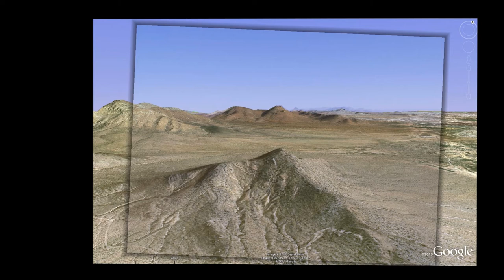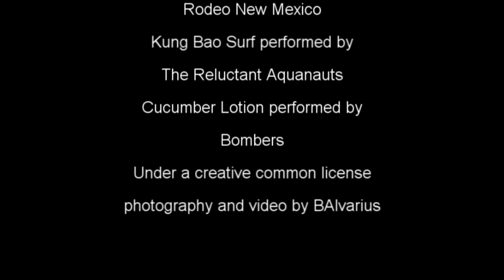Merging Low Level Aerial Photographs with Google Earth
Low level aerial photographs have little contextual information about location.  By combining the photograph with Google Earth the photograph can be placed in a larger context showing the specific location and orientation of the aerial photograph.